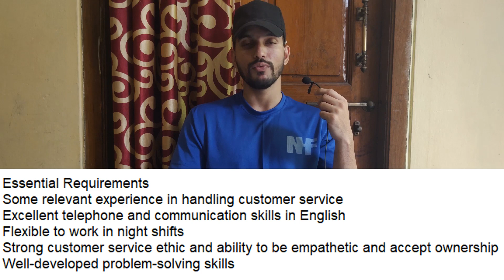Dell Recruitment 2021 For Freshers | Work From Home Jobs | Best Jobs In India | Karrar hussain Jobs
Assalam Mu alaikum iam mohammed karrar hussain from karrar hussain youtube channel tried to explain about the DEll recruitment 2021 for freshers and experienced for the post of Customer Service - L1.

Images  are taken from the following :
2.DELL

As salam mu alaikum! My name is Mohammed Karrar Hussain And if you’re a Jobseeker Looking For Job Immediately, then this is DEFINITELY the place for YOU! On this channel, I upload Daily 5 videos surrounding topics such as Walkin Interviews,Work From Home Jobs From Multi National Companies and how to Apply For A Job. I help you get a better understanding of what is and isn’t working as far as your Career growth goes. And I basically answer any and all questions any Jobseeker looking to grow their Career could have!